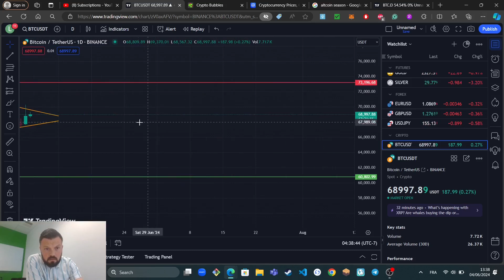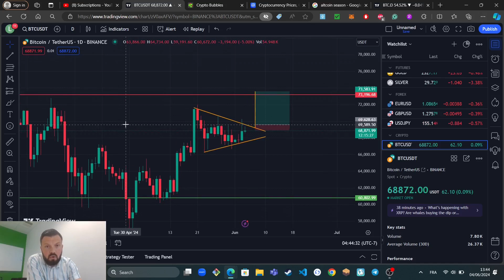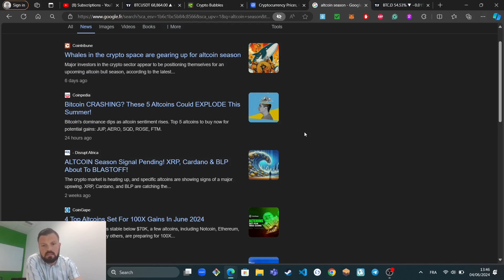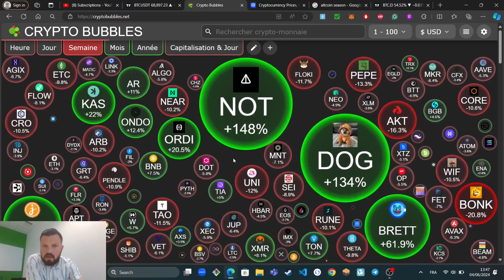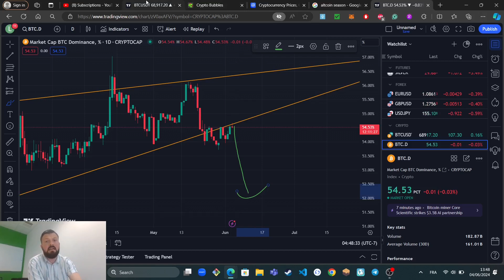GET READY FOR THE BITCOIN BREAKOUT!!!